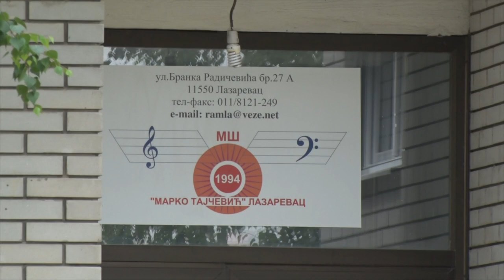Poznata violončelistkinja Jelena Mihailović posetila MŠ „Marko Tajčević“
Savet za obrazovanje opštine Lazarevac organizovao je posetu jedne od naših najpoznatijih violončelistkinja Jelene Mihailović u MŠ „Marko Tajčević“ u Lazarevcu, koje je upoznata sa radom, ali i sa problemima sa kojima se ova škola suočava.